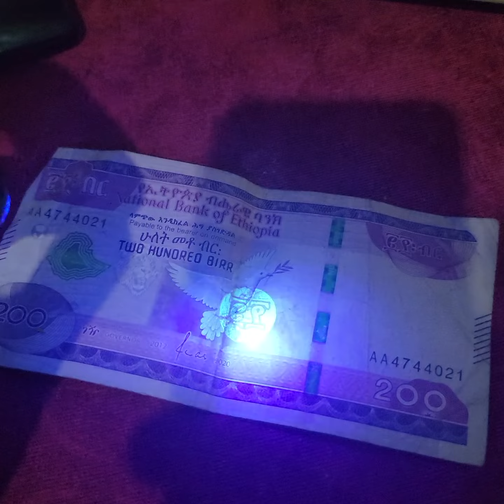ኦርጅናል ብር እንዴት ማወቅ እንችላለን